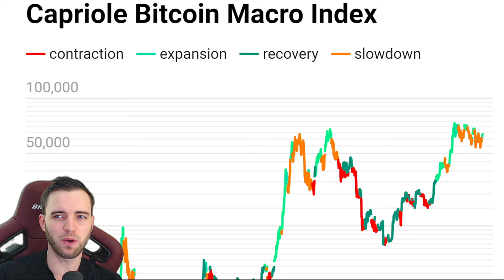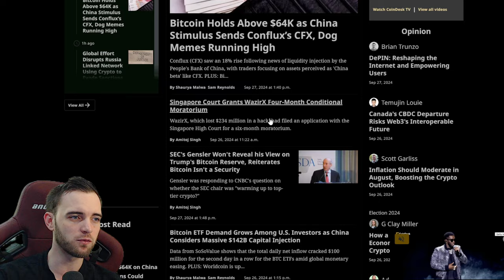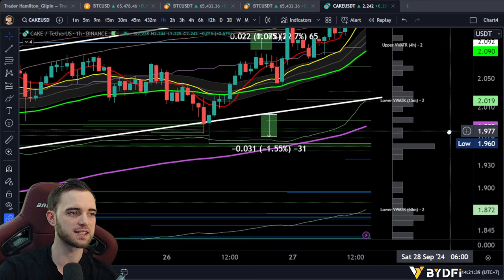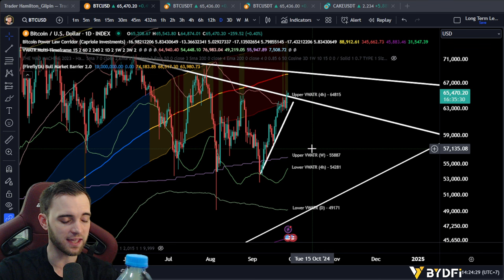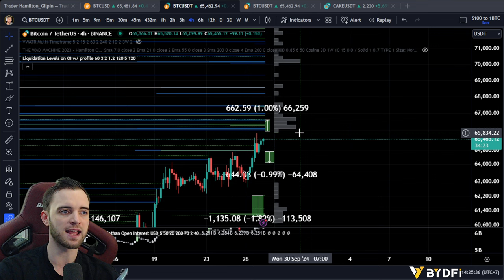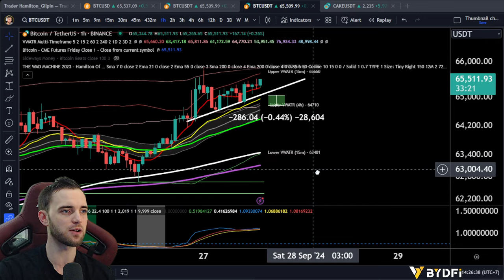The Bull has returned. HUGE BTC MACRO SIGNAL!